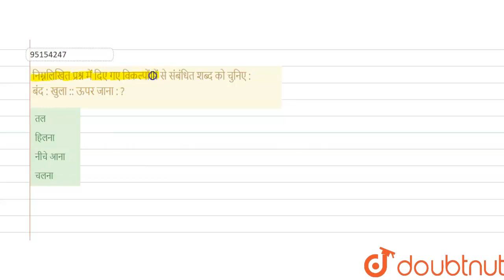निम्नलिखित प्रश्नमें दिए गए विकल्पों में सेसंबंधितशब्दको चुनिए :बंद: खुला:: ऊपर जाना: ? | CLASS...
निम्नलिखित प्रश्नमें दिए गए विकल्पों में सेसंबंधितशब्दको चुनिए :बंद: खुला:: ऊपर जाना: ?
Class: 14
Subject: REASONING
Chapter: सादृश्यता या समसंबंध
Board:GOVT

👉 Have Any Query? Ask Us.